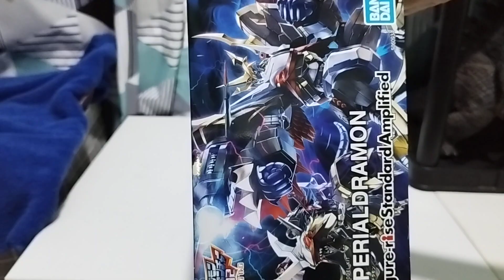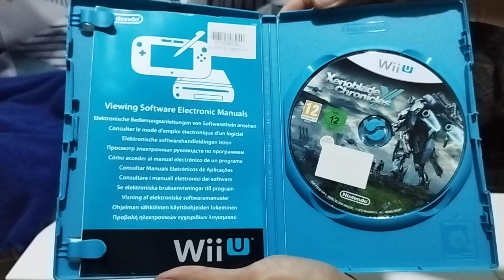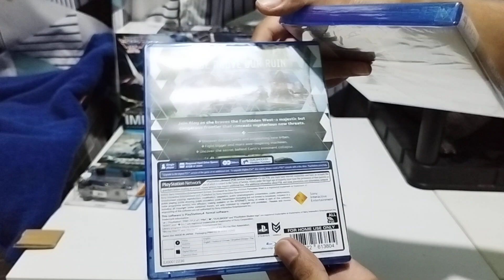UNBOXING MISTERY BOX EPISODE 5 !!!!!